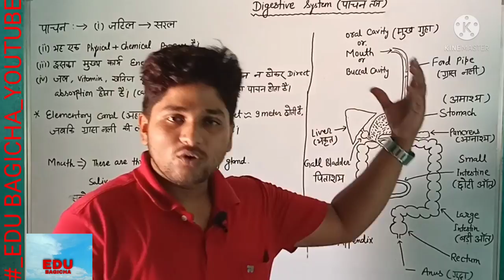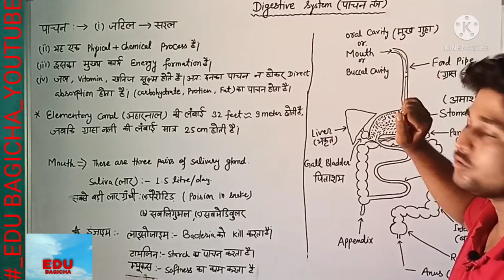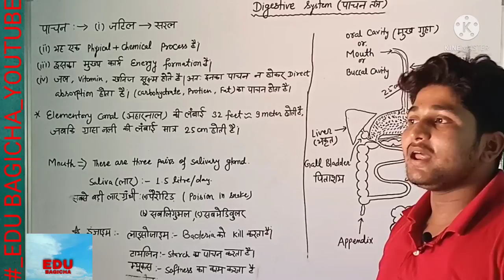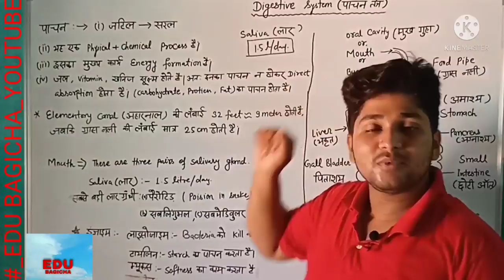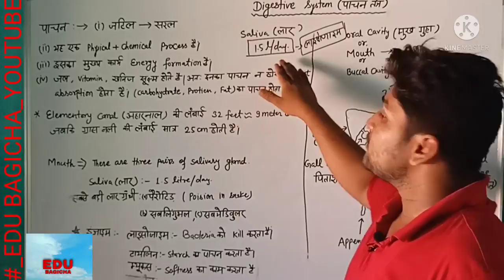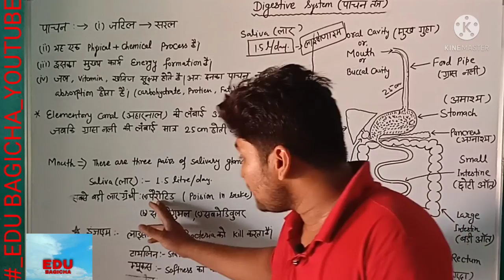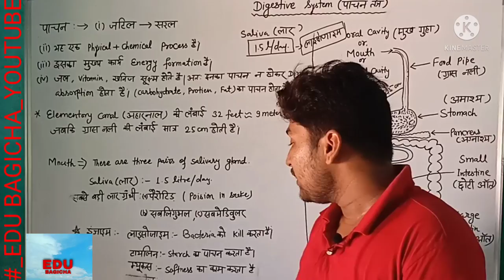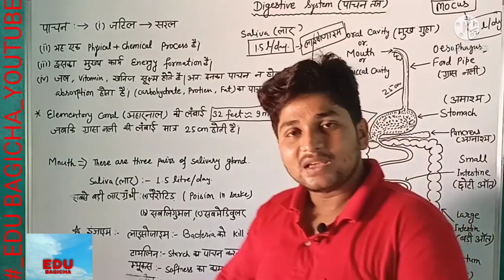Humane Digestive system, पाचन प्रणाली, लार ,एंजाइम ,saliva enzymes, food pipe, elementary canal,